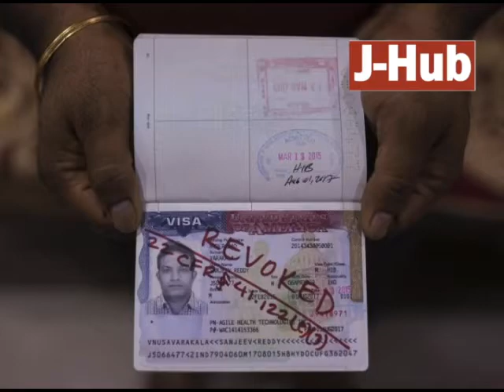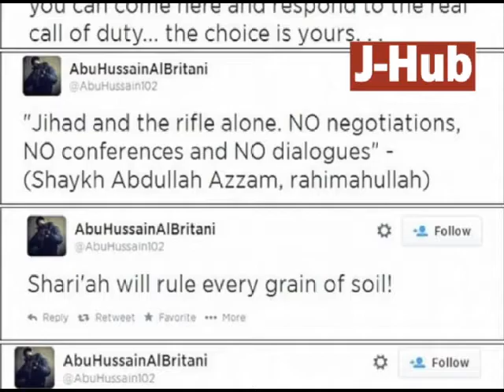Impact of US elections-2016 on India and South Asia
Prof. Kousar J. Azam, Advisor, Osmania University Centre for International Programmes (OUCIP), Hyderabad reflects on the likely implications of Donald Trump winning the US elections.